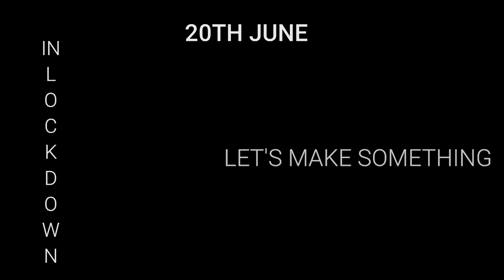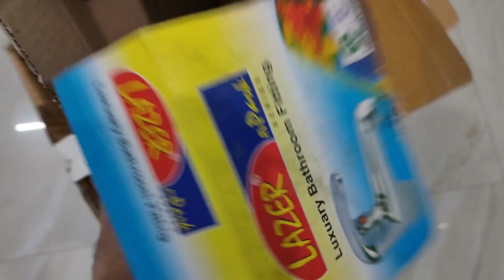How to make cardboard wall shelve || home wall decorating ideas || DIY Home Decor (Hindi)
In this vlog I've shown you how to make wall shelves with empty boxes i.e. waste material. You can use it to decorate your room.

cardboard box art
cardboard craft
wall decorating idea
 wall decorations
cardboard shelf
how to make cardboard shelf